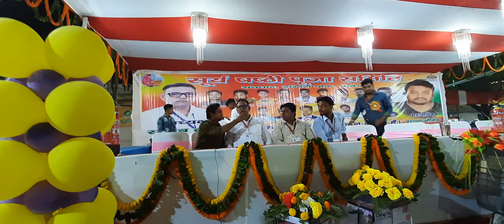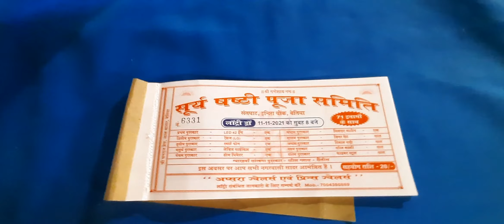CHHATH PUJA | BETTIAH | PART-1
my gadgets-
1. Mike
2. Smartphone
3. Tripod stand
1. ट्रेन लेट होने पर क्या करना चाहिए | what you should do when your train is running late